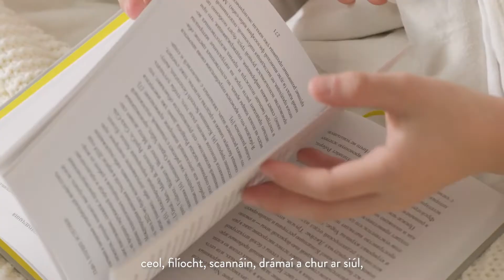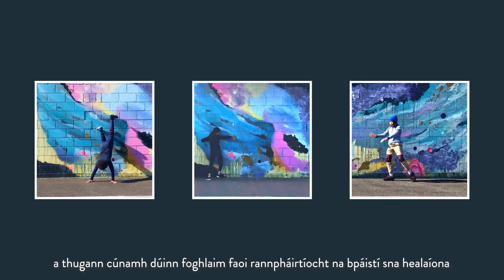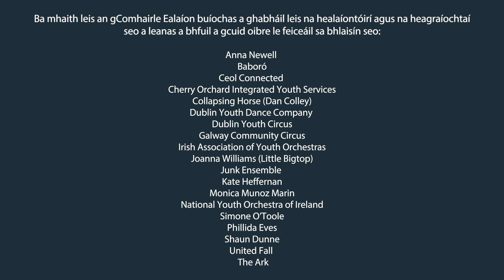Arts Council - Daoine Óga, Leanaí agus Oideachas – Bígí linn!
Ba mhaith leis an gComhairle Ealaíon go mbeadh deis ag leanaí agus daoine óga gach saghas ealaíon a chruthú, a roinnt agus taitneamh a bhaint astu. Tá pleanáil agus soláthar do leanaí agus do dhaoine óga mar chuid de straitéis deich mbliana na Comhairle Ealaíon.